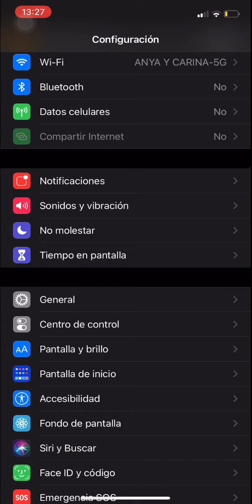Iphone 11 con IOS 14.7.1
Mejora en rendimiento de batería con IOS 14.7.1